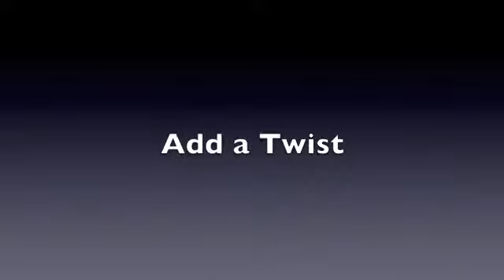How to side lift on the ladder Barrel, Pilates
Pilates is a low impact, full body strengthening workout, improve flexibility, improve core strength and stabilization. Excellent for improve lower back pain. Middle age women do you want to melt you muffin top? Pilates is a great way to firm up and get stronger.